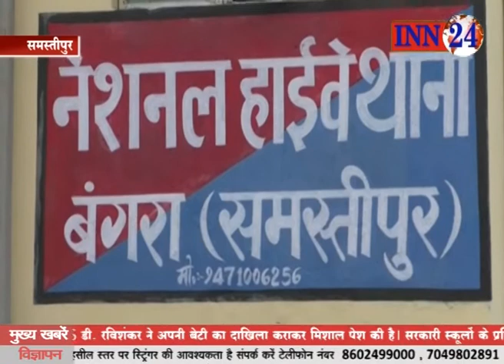INN24 News @ 4 PM 08 08 2017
छत्तीसगढ़ की सीमा पर नक्सलियों का उत्पात, नक्सलियों ने की सरपंच की हत्या, गाड़ियों को भी जला डाला, पूरा वाक्या जानने के लिए देखे पूरी खबर.